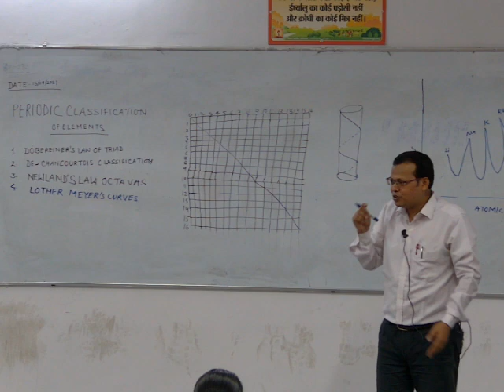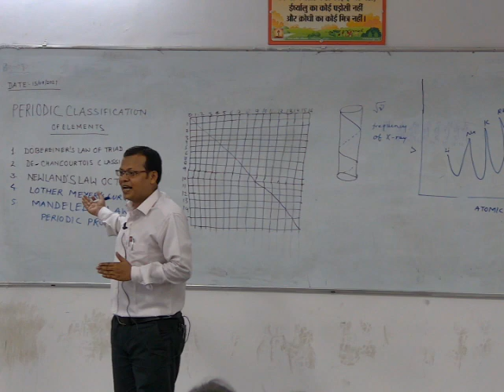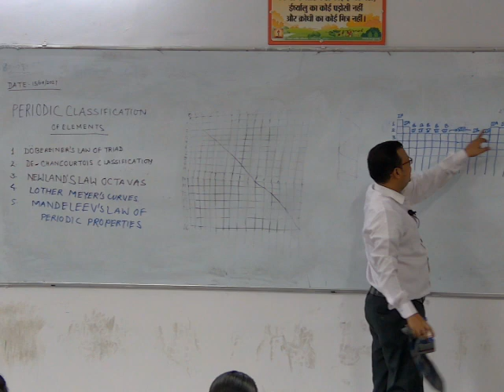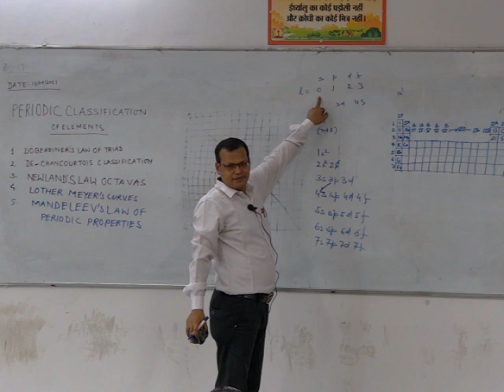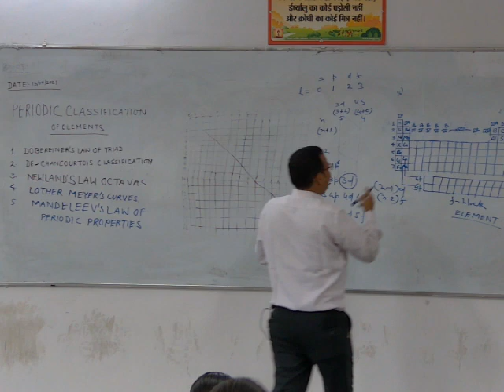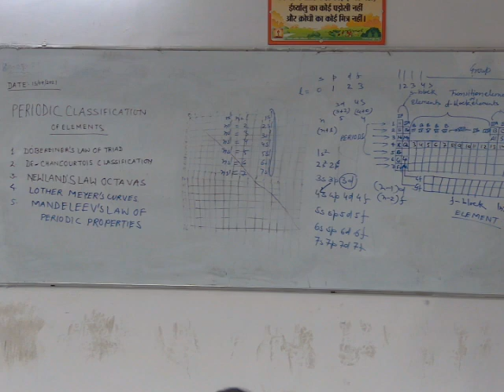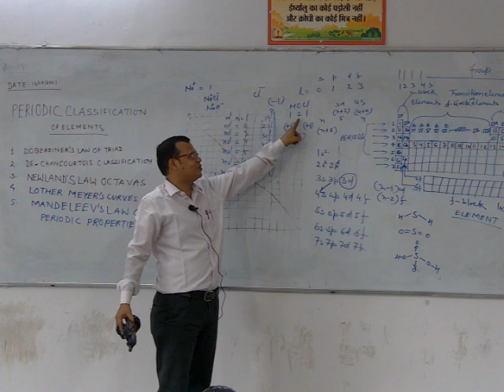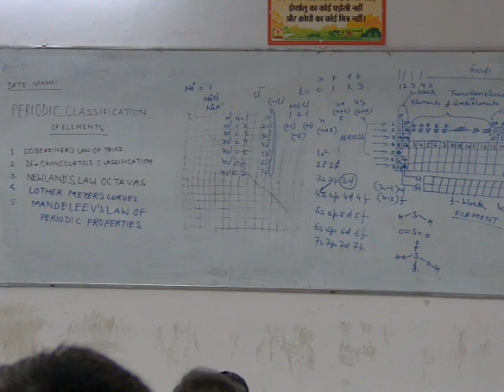MUKHYMANTRI ABHYUDAY YOJNA COACHING NEET IET LUCKNOW